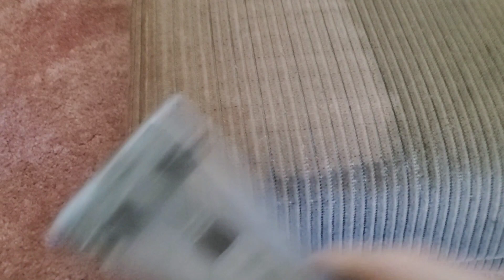25 Years and NEVER been cleaned 😳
Came back to this home to clean a sofa and some more caroet that I had cleaned about a week ago. A few people have asked, "Why don't people move their stuff?" I explain some of the reasons in this video, and also show a little bit of the cleaning of the upholstery and carpet. this material will also get brighter as it drys, but 25 years of use is certainly not going to look new.